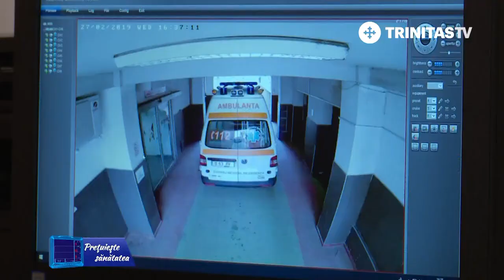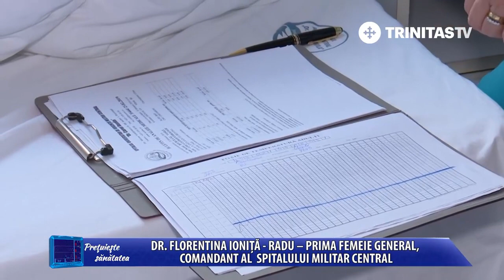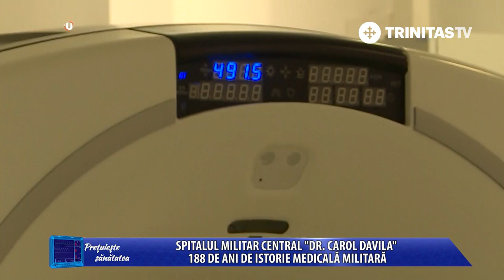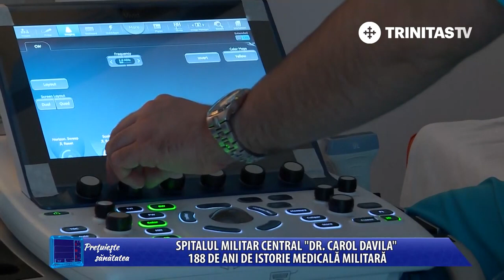Dr. Florentina Ioniță-Radu prima femeie General comandant al Spitalului Militar Central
General maior medic conf. univ. dr. Florentina IONIŢĂ–RADU, prima femeie General, Comandant al Spitalului Universitar de Urgenta Militar Central "Dr. Carol Davila" Bucuresti